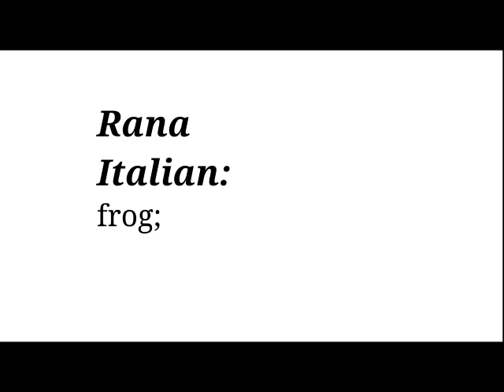Rana_Italian_Simona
Rana, Italian
recorded by Simona for Language Contact Dictionary Project